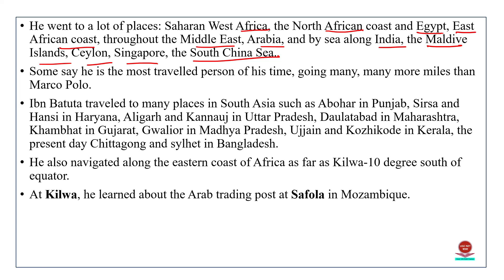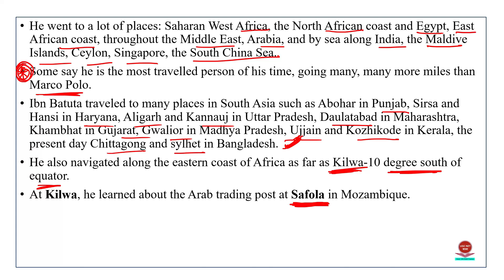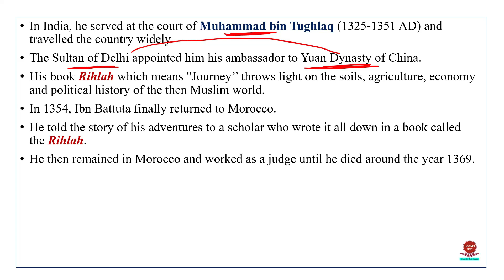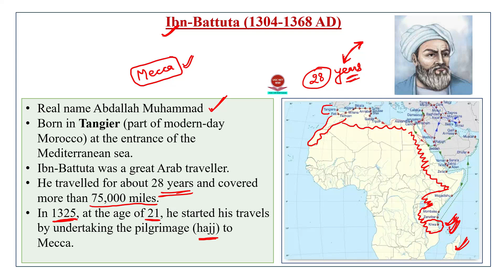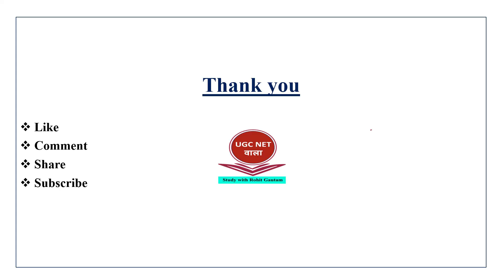Ibn Battuta II Arab Geographer II Lecture-27 II Contribution of Arab Geographers II Human Geography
Here, we are going to cover the syllabus of UPHESC Assistant Professor and UGC NET Paper 2 (GEOGRAPHY).
The UGC NET exam contains 2 Paper- one is General Paper on Teaching and Research Aptitude and another one is Subject Specific. We will cover syllabus of Paper 2 (GEOGRAPHY).
In this video we have discussed about Contribution of Ibn-Battuta (Arab Geographer).